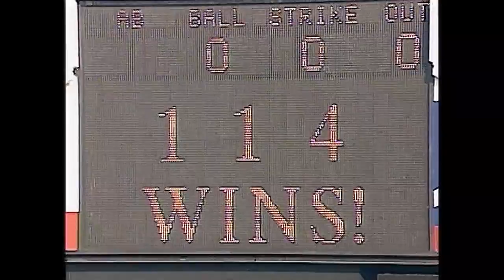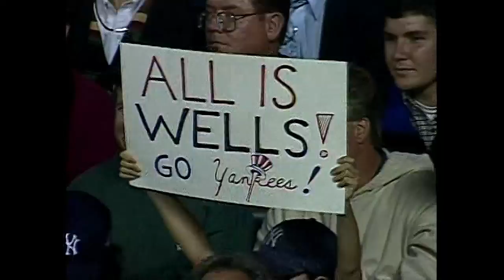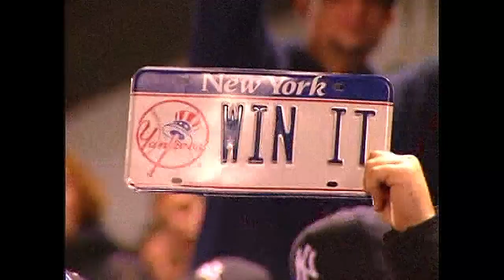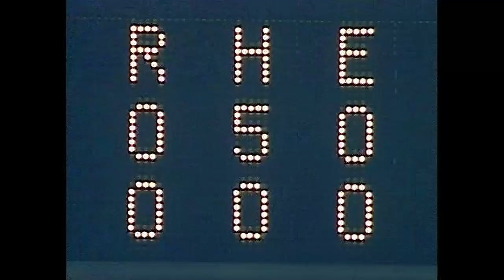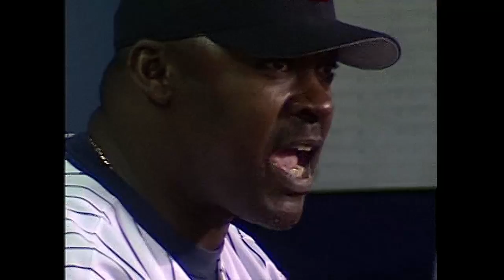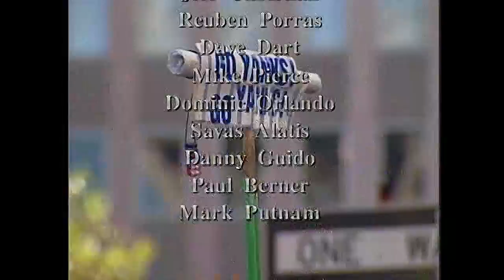1998 World Series Film - "125 Wins"